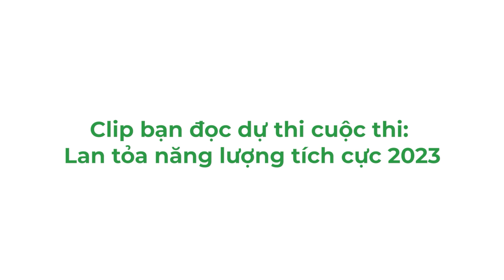Cuộc thi Lan tỏa năng lượng tích cực 2023: Gìn giữ di sản văn hóa qua mô hình tiểu cảnh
Clip nói về chàng trai Trương Văn Bộ (sinh năm 1998, tại làng Đan Nhiễm, xã Khánh Hà, huyện Thường Tín, TP Hà Nội). Với tình yêu quê hương, đất nước, Bộ đã say mê 'thu nhỏ' các kiến trúc xưa cũ của Việt Nam qua mô hình tiểu cảnh.